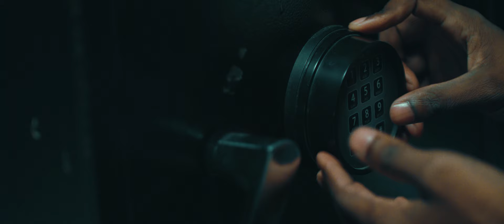Triple D Revenge [OFFICIAL TRAILER] Feat MO3, Rainwater, HollyhoodBayBay, Jarric Tucker & More!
OFFICIAL TRIPLE D REVENGE TRAILER (PART 2) OCT.21st @ STUDIO MOVIE GRILL DALLAS
TRIPLE D REVENGE OFFICIAL TRAILER
Directed by: Terrence “Mista E” Jones
Director of Photography: Les Gaddis
Trailer Edited by @FilmsbyProphecy

Starring:
Roderick Watson,
Mo3,
Brandon Christle,
Erica Pinkett,
Hollywood Bay bay,
Aundre Dean,
Ravyn Rochelle,
Gabrielle Arlene,
Akira Perkins

Trailer edited by: Jorge Prophecy